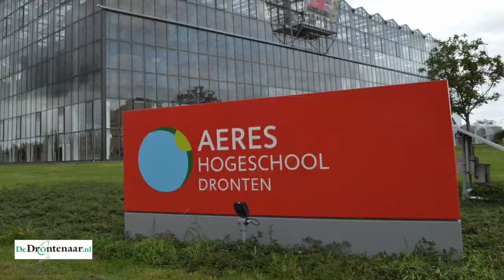Rieke de Vlieger van Aeres Hogeschool Dronten over studentenhuisvesting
DRONTEN - Op de campus van Aeres Hogeschool Dronten worden in een half jaar 250 kamers voor studenten uit de grond gestampt. „Voor sommige buren was het even schrikken”, erkent directeur Rieke de Vlieger.

Bastiaan Pellikaan en Rieke de Vlieger van de Aeres Hogeschool Dronten spraken gisteravond de gemeenteraad toe. Zij vroegen aandacht voor hun school. Gezien het groeiende aantal studenten bespraken zij vooral de noodzaak van voldoende studentenhuisvesting.

De Aeres Groep heeft bij die studentenhuisvesting het heft in eigen hand genomen. Vorige week werden er plannen gepresenteerd aan de buren. Rieke de Vlieger verwacht dat de school met deze nieuwe kamers het komend studiejaar uit de voeten kan.